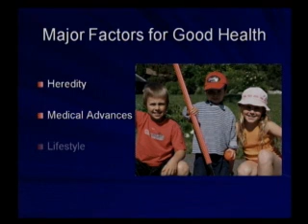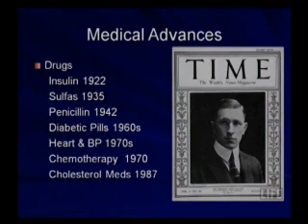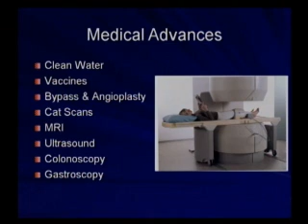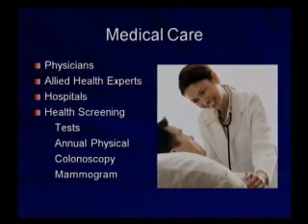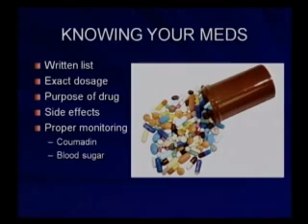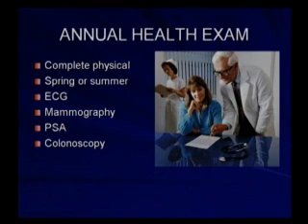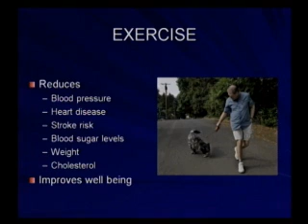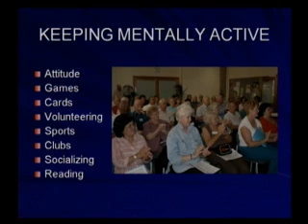Dr Bob @ Snowbird Extravaganza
A Safe and Healthy Winter presentation by Dr Robert MacMillan at the 2009 Snowbird Extravaganza in Lakeland Florida